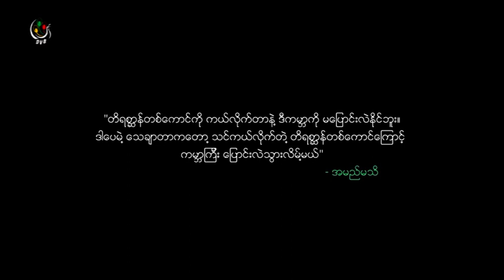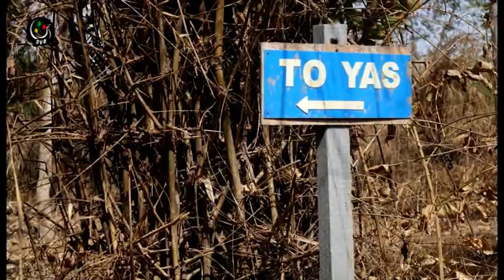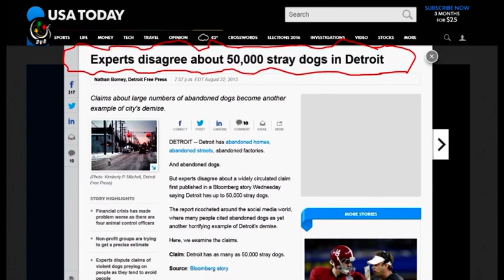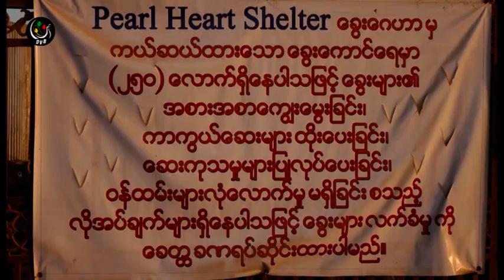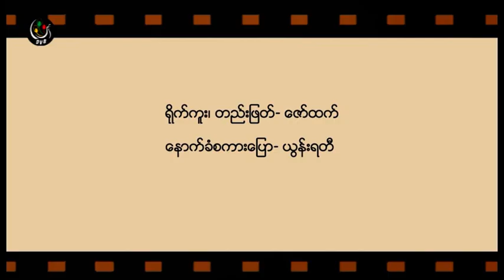DVB - ပုိင္ရွင္မဲ့တုိ႔ ေဂဟာ ရုပ္သံမွတ္တမ္း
DVB TV -  ပုိင္ရွင္မဲ့တုိ႔ ေဂဟာ ရုပ္သံမွတ္တမ္း
ေနာက္ခံစကားေျပာ - ယြန္းရတီ
ရုိက္ကူး / တည္းျဖတ္ - ေဇာ္ထက္